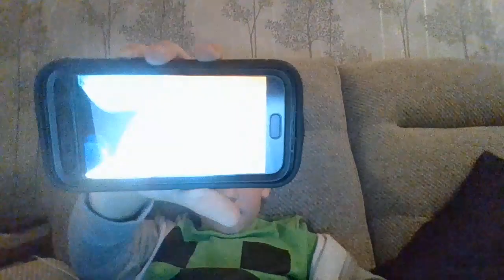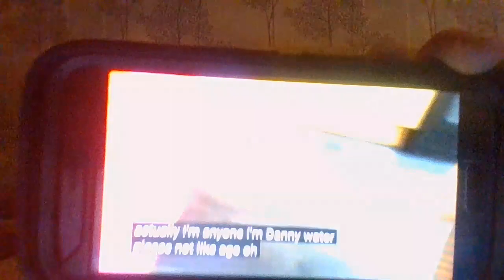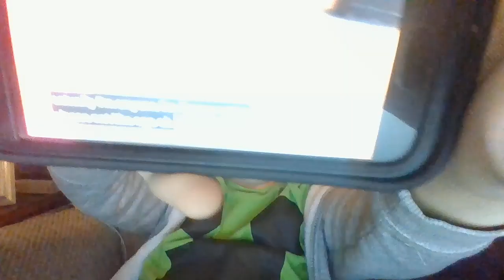KID REACTS TO MANCHESTER MONTAGE (2 YEARS!) (feat. My song WARP (NHH))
React series :D